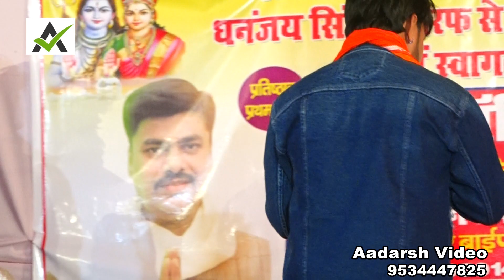dhanjaysharma VS Nilimasagar Aramanbabu Mujhe dil ki bimari hai Stage Show Chachopali Siwan me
aadarshvideo videoaadarsh